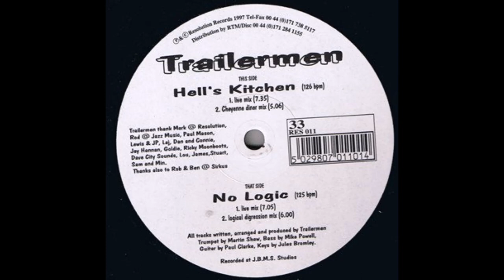Trailermen - Hell's Kitchen (Live Mix)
1997. Hell's Kitchen Vinyl, 12"  -  Resolution Records
Written, arranged, and produced by Trailermen. Trumpet by Martin Shaw, Bass by Mike Powell, Guitar by Paul Clarke, Keys by Jules Bromley